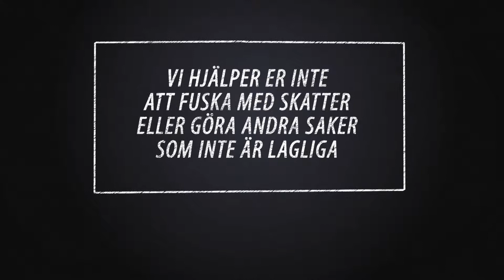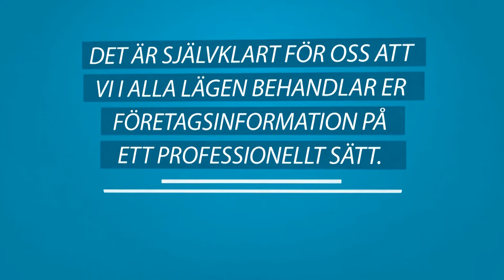REVISOR - BAKER TILLY AB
Verksamhetsbeskrivning:
Välkomna till Baker Tilly

En glad & kompetent revisor!

Alla företag förtjänar en bra revisor, oavsett om verksamheten kräver lagstadgad revision eller om man själv väljer att anlita en revisor. Förvånansvärt få gör dock ett aktivt val. Kanske tror man att alla revisorer är likadana. Inget kan vara mer fel! Vårt råd till er - gör ett aktivt val och välj en revisor som gillar både människor och siffror!

Vi kan med stolthet säga att vi är riktigt duktiga på beräkningar och att redovisa rätt. Vi är kunniga och erfarna på att kontrollera att era räkenskaper ger en rättvisande bild av er verksamhet, men också kreativa och villiga att hjälpa er att få behålla så mycket av era pengar som möjligt. Dessutom är våra medarbetare glada och trevliga eftersom de har kul på jobbet.

Kort och gott, vi hjälper er inte att fuska med skatter eller göra andra saker som inte är lagliga, men vi har massor av kunskaper som ni kan ta del av. Därför kan det vara en god idé att göra ett aktivt val av revisor och inte bara ta första bästa på hitta.se. Ni betalar och ni har rätt att ställa krav.

Känn efter att personkemin stämmer. Det blir i slutänden avgörande för vilket förtroende ni kommer ha för oss och hur naturligt det kommer kännas att greppa luren och ringa upp och ställa frågor.

Som revisorer får vi stor inblick i och kännedom om ert företag och det som är viktigt för er verksamhet. Ni kommer lämna ut information till oss som få andra känner till, sådant som konkurrenter inte vet eller ska få reda på. Då är det viktigt att ni känner er trygga och kan lita på oss.

Ett av fundamenten i vår verksamhet är tystnadsplikten. Det är en självklarhet för oss att vi i alla lägen behandlar er och er företagsinformation på ett professionellt sätt.

Allmän beskrivning:
Dra nytta av vår erfarenhet!

Att vi är duktiga och kunniga på redovisning och revision förstår de flesta. Men vi har också erfarenhet och kompetens för att hjälpa er att vidareutveckla er verksamhet på många andra områden.

När vi hjälper er med ert löpande ekonomiarbete så får ni mer tid över för er kärnverksamhet. Men även när det gäller verksamhetsstyrning har vi mycket att bidra med om ni behöver stöd eller hjälp.

Många års arbete med kunder av olika storlek i en mängd olika branscher gör att vi besitter kunskap som är värdefull för er. Vi kan vara ert bollplank i det strategiska affärsarbetet likaväl som en operativ resurs i ert utvecklings- och förändringsarbete för att växa eller effektivisera er verksamhet.